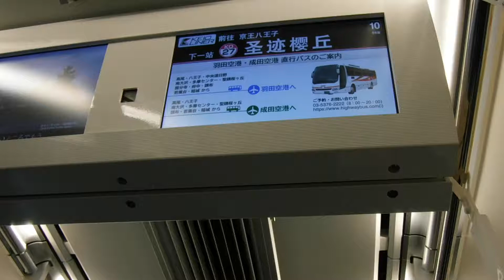京王ライナー乗車4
まもなく聖蹟桜ヶ丘。到着前には多摩川を通過です。